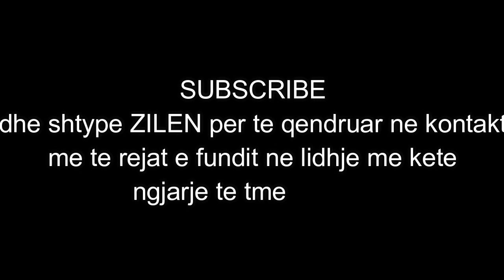Filmohet momenti i TMERRSHEM i aksidentit ne Gjilan!!!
Nje aksident i tmerrshem ndodhi para pak kohe brenda qytetit te Gjilanit ku nje kamion me shpejtesi te madhe perplaset ne vetura dhe qytetar qe ishin ne rruge dhe qytet!
Nuk dihet ende sakte se sa te vdekur dhe te lenduar ka deri tash.

✔ A e keni ditur ju kete? Na tregoni ne COMMENTS poshte videos.

✔ LIKE nese ju pelqeu videoja.

 Se shpejti edhe videoja e re e cila do te jete teper interesante!

CREDITS

VIDEO IS NOT COPYRIGHTED BY THE SOURCE VIDEO!!!